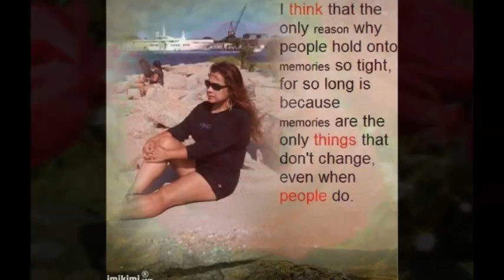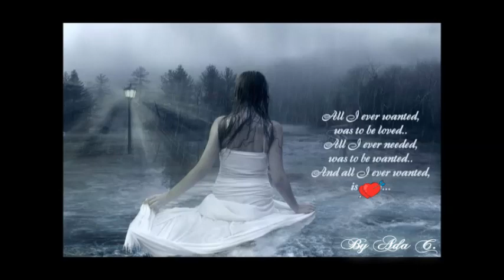Sombot Srey By Meas Soksophea